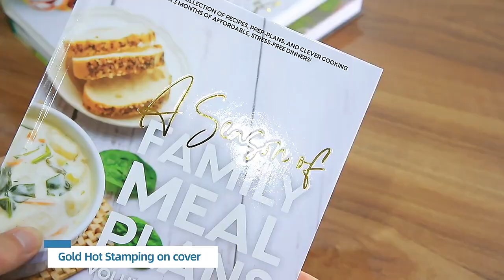A Series of Hardcover Cook Books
These books with special finishing on the cover and spine, like  UV, GOLD FOIL, EMBOSSING
Perfect binding, high quality printing and paper makes book looks so so so good!!!

King Fu Color Printing focus on HIGH QUALITY printing only!
Choose King Fu !
Choose Quality !!!